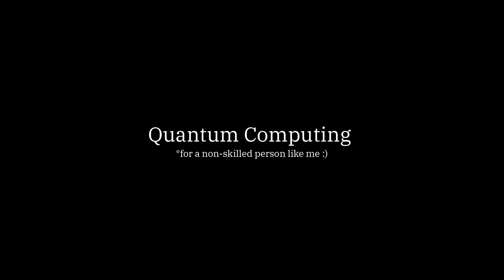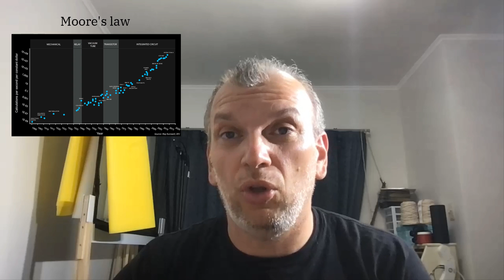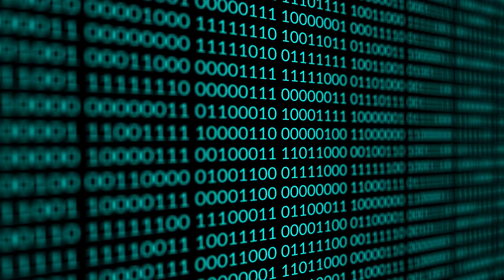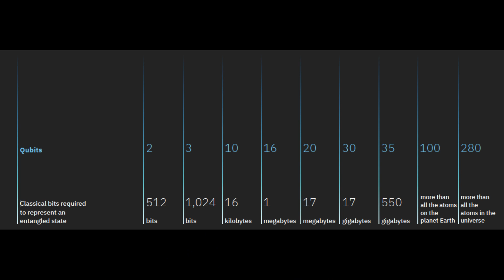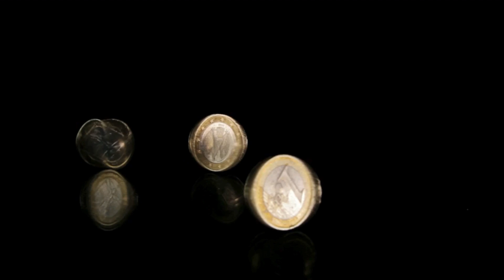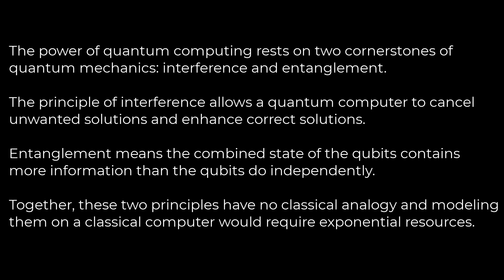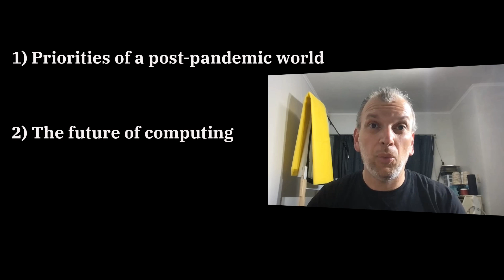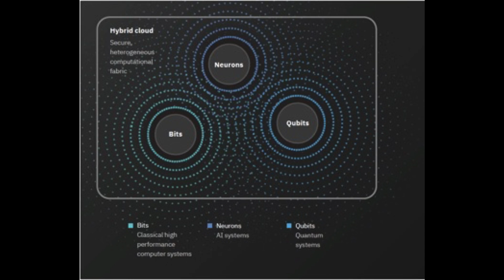Quantum Computing: For non-skilled people like me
Every decimal symbol has its correlated binary combination, in other words, every time that you interact with your computer, regardless of what you are doing, if it is browsing on the internet, writing an e-mail, editing a document, or even developing an application, the computer will translate your input into binary so it can process and understand what needs to be done next, and all this happens transparently to the user.
Changing a single digit from this sequence of zeroes and ones will change the output too, amazing aye?

Well, when developing applications, the thinking path is similar, according to the data input, the transistors will manipulate sequences of zeroes and ones to crunch a certain operation.

But there’s a problem: Storing information as either a 0 or 1, can impact on the computing speed and efficiency because there’s a natural limitation due its architecture. Let me put this way, as we will be analyzing one position at a time you will struggle to do a multi dimension analysis and even if you are using super computing, you will rely on the same process and Boolean algebra.

With that, believe or not, it seems like Moore’s law is coming to an end as classical computing is reaching its limits in the exact moment that new challenges are right in front of us.

But as scientists were able to explore subatomic matter, they began to see more probabilistic states: that matter took on many possible features in different conditions. The field of quantum physics emerged to explore and understand that phenomena.

So, by exploiting the properties of quantum mechanics, quantum computers excel at the challenge of evaluating multitudes of options that lend themselves well to these properties — and exploring problems that have thus far been intractable.

Based on quantum mechanics, it harnesses the unique ability of subatomic particles that allows them to exist in more than one state, which means they have the potential to process exponentially more data compared to classical computers.

In simple terms what we do when we try to solve a problem using Quantum Computing is we encode parts of the problem we’re trying to solve into a complex quantum state and then we manipulate that state to drive it towards what will eventually represents the solution.
In this video I will share my perspective on Quantum Computing.

You can explore the world of quantum computing for free on the IBM Cloud, and learn to write quantum code, starting with absolute zero experience, you can build your skills on the way.